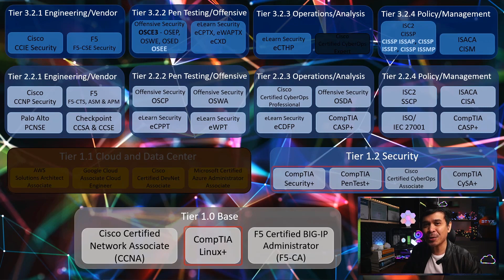Worst Cyber Security Certifications 2022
In this video, we will talk about my Top Picks of the Worst Cyber Security Certifications for 2022.

Timecodes
0:00 - Intro
1:15 - Security Engineering / Vendors
3:32 - Penetration Testing / Offensive
6:44 - Security Operations / Analysis
7:28 - Security Management / Policy
8:44 - Outro

Best IT Certifications 2022 - Beginner Level
We talked about my Top Picks for the Best Entry Level Certifications for 2022. I divided into 3 Groups - Base, Cloud & Data Center and Security.

Best Cyber Security Certifications 2022 - Mid Level
We talked about my Top Picks for the Mid Level Best Cyber Security Certifications for 2022. I divided into 4 Paths - Security Engineering, Pen Testing, SecOps, Security Management.

Best Cyber Security Certifications 2022 - Expert Level
We talked about my Top Picks for the Expert Level Best Cyber Security Certifications for 2022. I divided into 4 Paths - Security Engineering, Pen Testing, SecOps, Security Management.